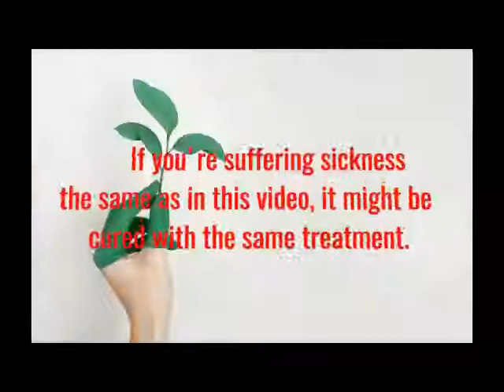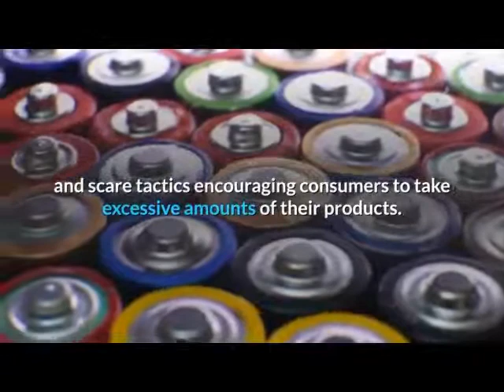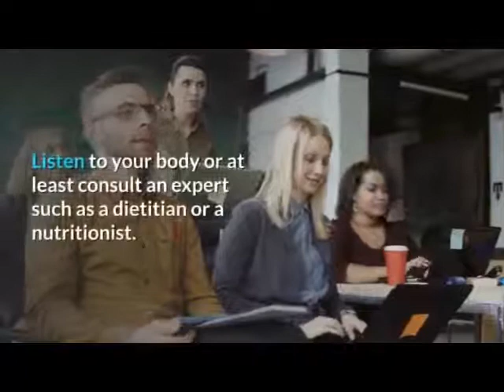Is Colon Cleanse Real?